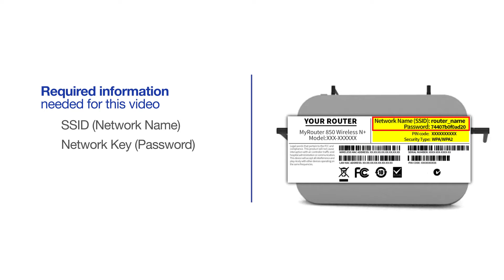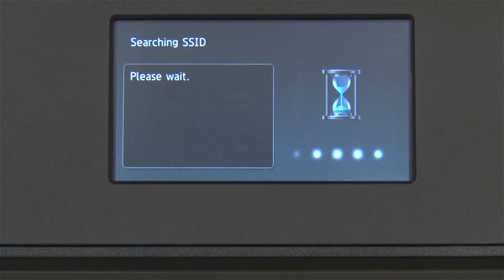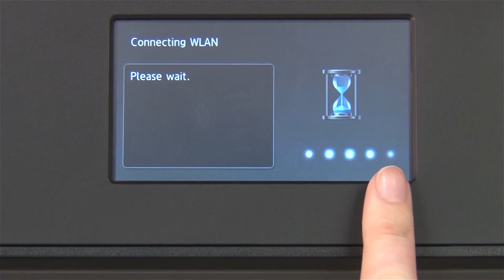MFCL5800DW Chromebook wireless - New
Learn how to connect your MFC-L5700DW, MFC-L5800DW or MFC-L5850DW mono laser printer to a Chromebook computer without using Google Cloud Print in this video tutorial.

Models covered:
Brother MFCL5700DW
Brother MFCL5800DW
Brother MFCL5850DW

Quick Links / Table of Contents:
Models Covered 00:09
Required Information 00:19
Custom SSID and Network Key 00:47
Verify Router band 01:01
Configuring your Brother machine 01:17
Configuring Chromebook settings 02:20

Transcript:
Welcome. Today we're going to connect your Brother MFC-L5800DW to a Chromebook computer on a wireless network.

This video will cover multiple models and operating systems even though your machine may not match the model on the screen the overall process will be the same. (covers MFC-L5700DW and MFC-L5850DW Chromebook setup too)

If you are using a Dual Band router, make sure your Chromebook is connected to the 2.4GHz band. If you are connected to the 5GHz band of your network, the Brother printer will not be discovered. Follow the link on the screen for more information about your Brother device and a Dual Band router.

From the home screen press the "Settings" icon on the touchscreen.

Press "Network."

Press "WLAN" on the touchscreen.

Press "Setup wizard."

When WLAN enable appears on the LCD window press "Yes."

Select your SSID or network name from the list. Please note that if your network is set to hide the network name you will have to manually add that network name.

Press "Ok."

On your Chromebook click the Task Tray and select the Settings option. Click Advanced and then click Printing.

Now click on Printers

Select your Brother Device and click Add or Save. If your Brother device is not listed, you will need to verify that it is connected to the same network as your Chromebook.

Once your Brother device has been added, the setup is complete.

Customers also searched:
Brother MFC L5700DW Chromebook wireless native
Brother MFC L5800DW Chromebook wireless native
Brother MFC L5850DW Chromebook wireless native